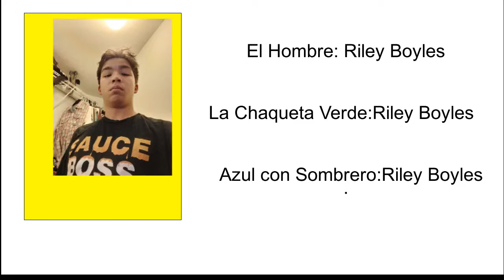Telenovela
My Spanish telenovela scene